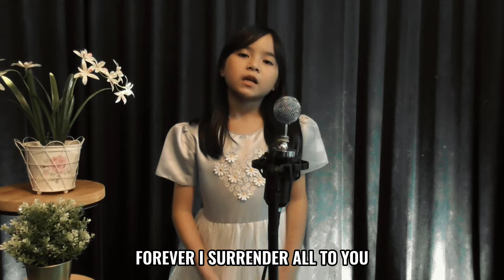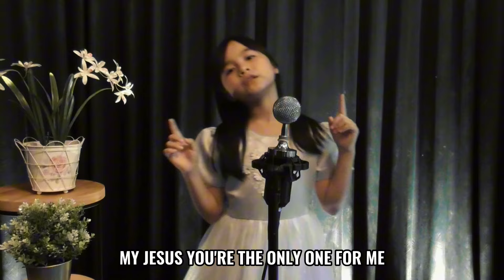Be With You (Cover) | Joanna | Rohani Cover | Redemption Production